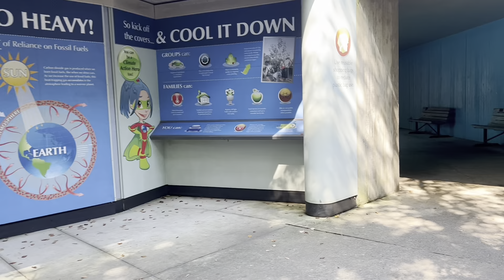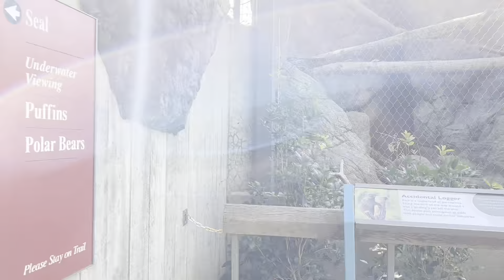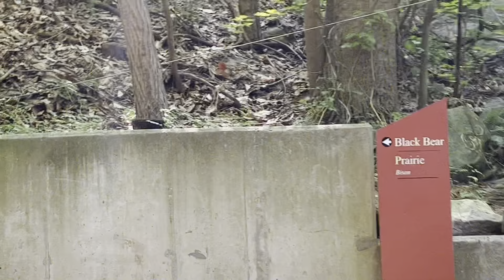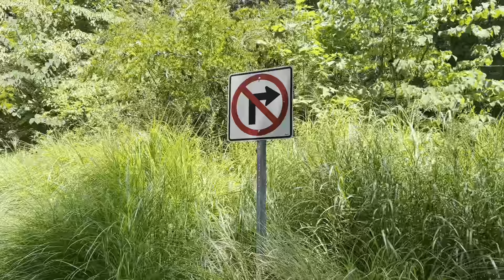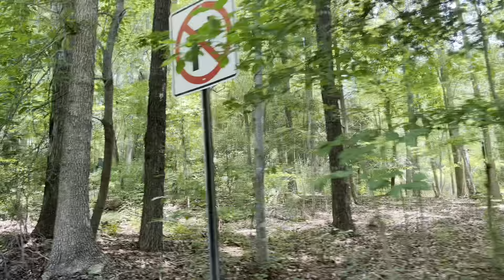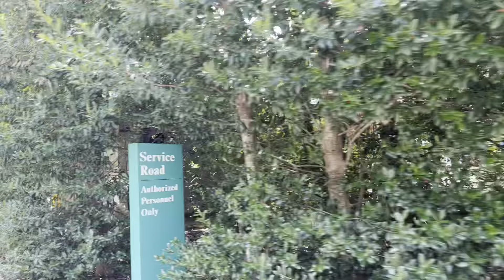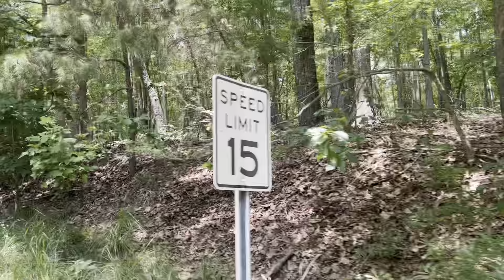7/24/2022- Big Brother Takes Sister To The Zoo For The First Time Ever